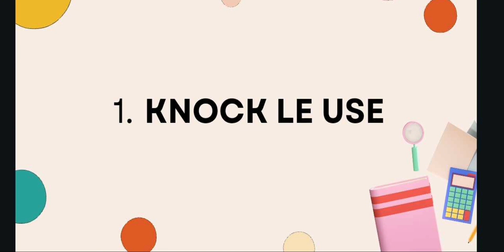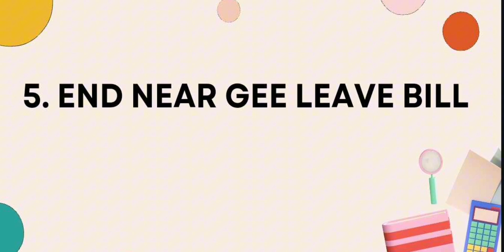guess the Gibberish: ATOM